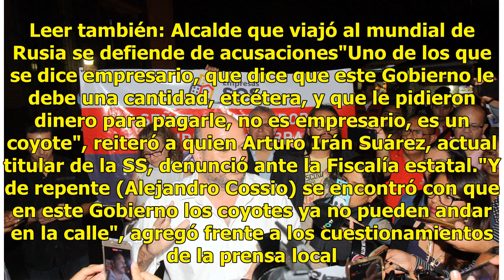Yunes califica de 'coyote' a empresario desalojado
Veracruz.- La manifestación de empresarios que reclamaron presuntos pagos atrasados como proveedores del Estado fue descrita como un show por el Mandatario veracruzano, Miguel Ángel Yunes. Leer también: Van 31 denuncias penales contra Javier N, ex gobernador de VeracruzEn su desacreditación a la que...